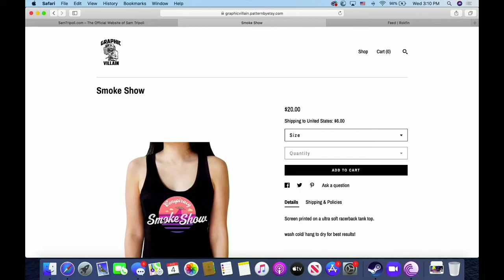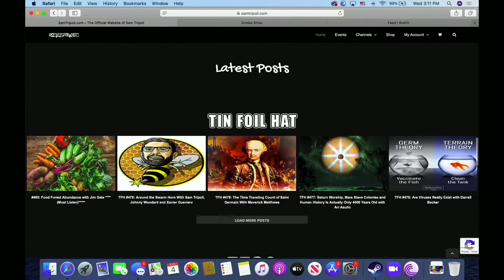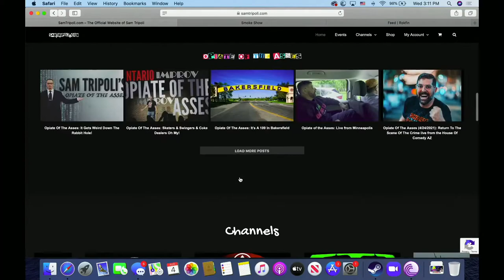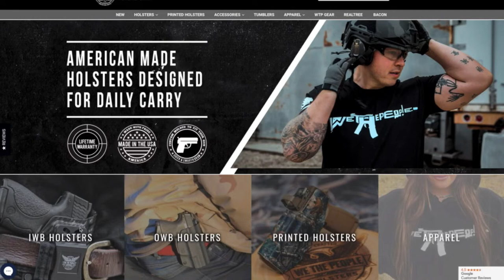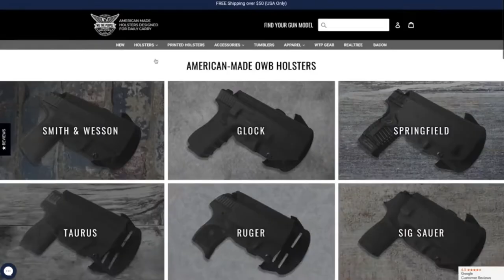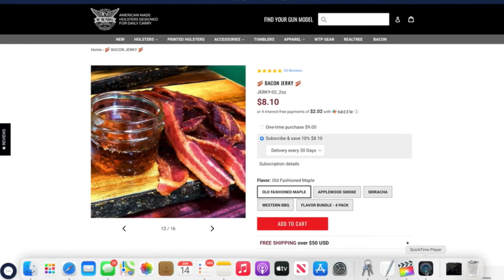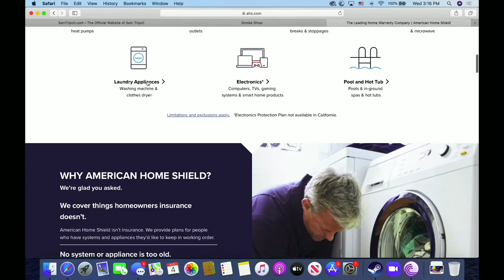TFH 481:📌The Great Occult Magick Debate with Isaac Weishaupt and Alex Kazemi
• • Every Tin Foil Hat Podcast At• •

                                         • •  THE REST OF SAM TRIPOLI'S CONTENT  • •